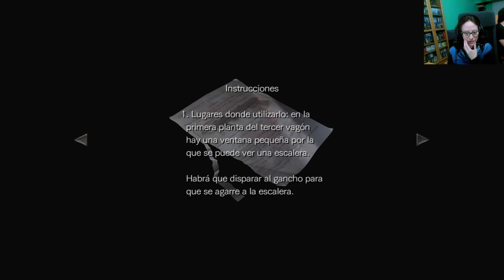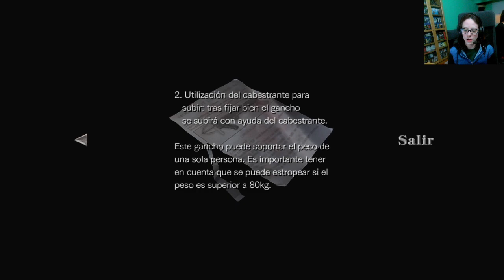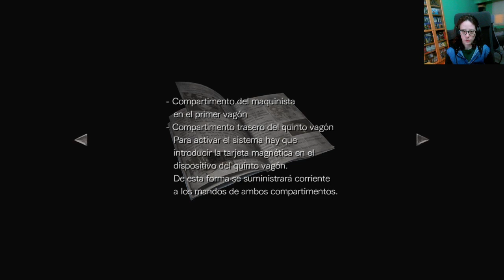🎮 ESP 🎮Resident Evil Zero | El escorpión errante | Parte 2